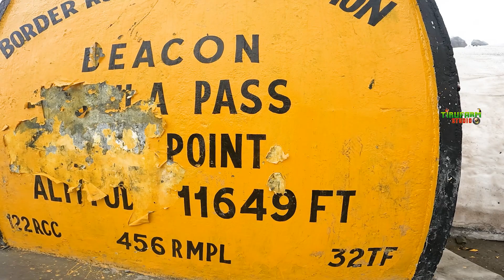EP - 15 | TIRUVANNAMALAI to LADAKH Trip | லடாக் | 2023